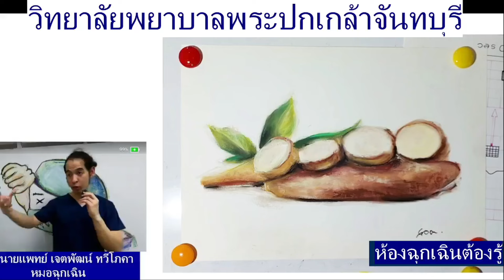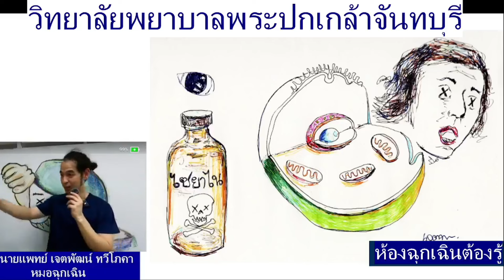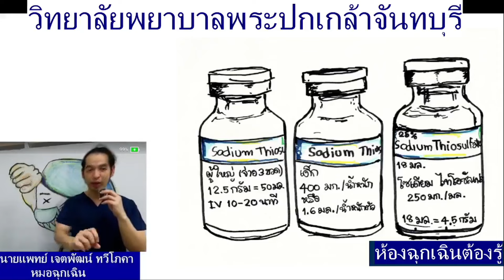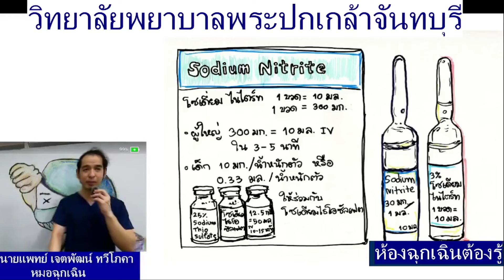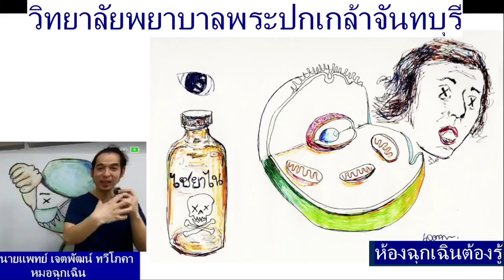พิษไซยาไนต์ กินมันสำปะหลังดิบ และยาต้านพิษ กู้ชีพฉุกเฉินต้องรู้